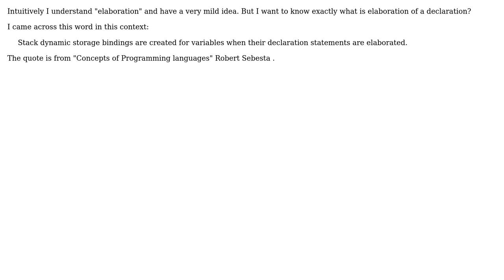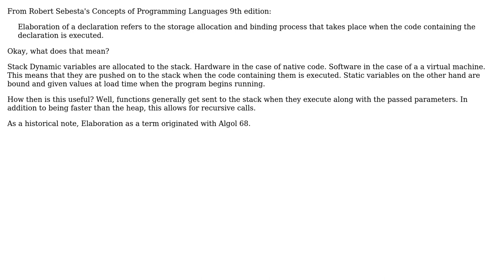Software Engineering: What is meant by elaboration of a declaration statement?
With thanks & praise to God, and with thanks to the many people who have made this project possible! You are responsible for your own actions.